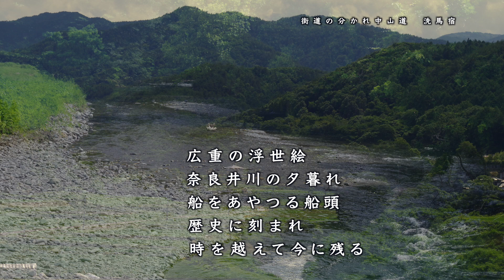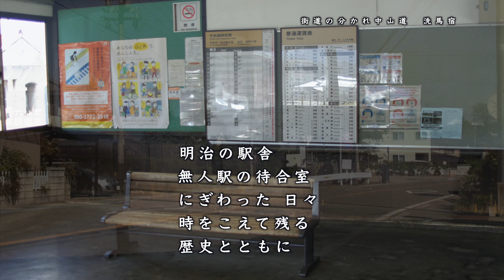塩尻を歌う「新曲 街道の分かれ 中山道洗馬宿」sunoAI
作詞をして、sunoAIにて、数十回自動生成後出来上がり歌詞入りの映像を編集しています。